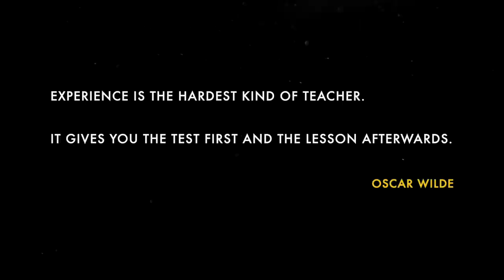Boat Yard Jazz.. an unpleasant setback | Ep. 71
This will make Mandy especially happy.. It reminds her of Holland

[GET NOTIFIED]
Sign up to our email list to get notified about upcoming videos and big news

We are a European couple from Germany (Alex) and the Netherlands (Mandy), sailing around the Med on our 36ft sailboat. 12 months ago we started our journey in Greece with little sailing experience, figuring things out as we go, thinking we know what we are getting ourselves into. Our goal is to circumnavigate the world on our 36ft Beneteau. Sailboat life is super different from land life. It is fantastic and pretty rough at times. see the little things tries to FIND HAPPINESS BY DOING THINGS THAT ARE HARD. Join us on this journey and let's find happiness together!